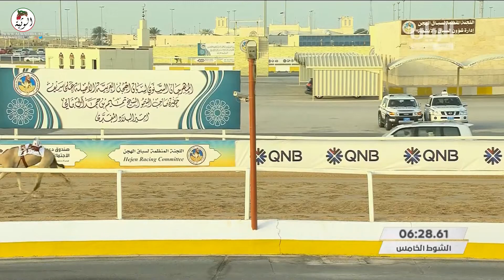الشوط 5 (اهتمام) لـ عبدالله مبارك حميد الشامسي 6:1:24مهرجان سمو أمير البلاد 2022/3/19 حقايق الشحانية